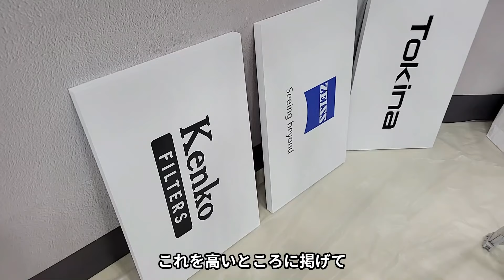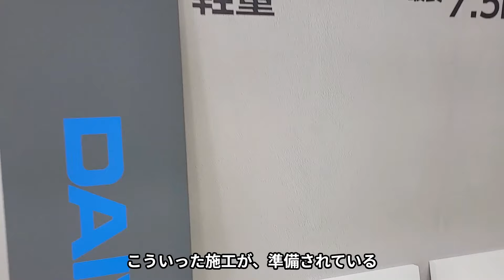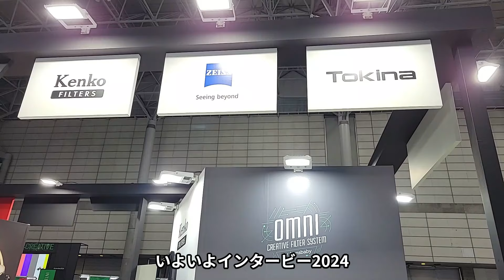【インタービー2024】ケンコー・トキナーブース搬入！（動画No.2268）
インタービー2024の搬入に行ってまいりました。

インタービー2024、ケンコー・トキナーブースの出展状況について

特にご覧いただきたい製品として